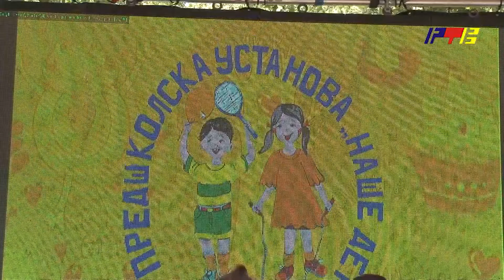Reč vise ''Vreme radosti'' drugi dan/RTV Vranje/18.05. 2024.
Reč vise ''Vreme radosti'' drugi dan